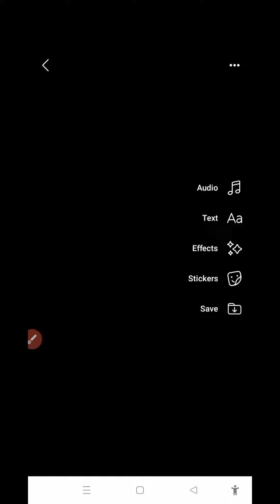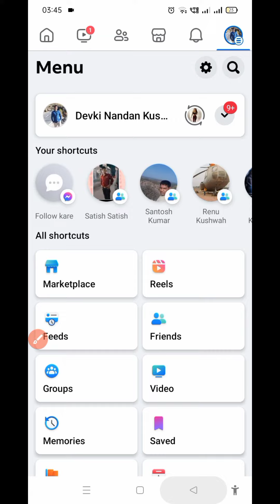facebook par reels video kaise banaye। fb par reels kaise dale । gallery video fb reels par upload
hi friends,